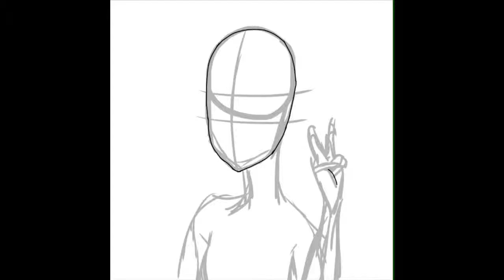Carmela Mei Redraw||Speedpaint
A redraw of a drawing for my friend Carmela Mei!